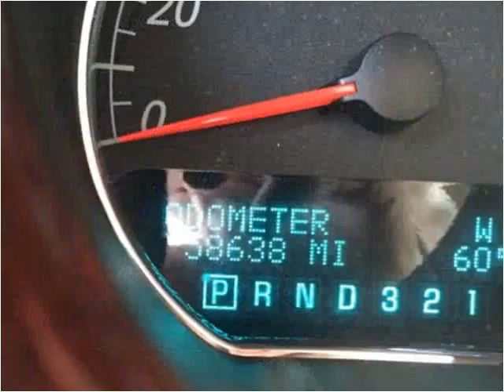2006 Buick Lucerne Used Cars Springfield MO